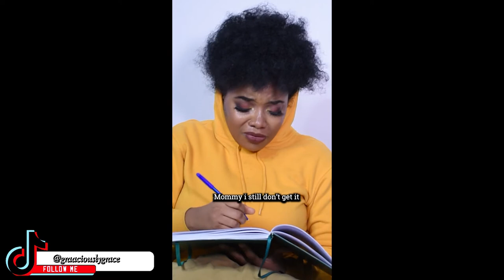Annoying My African Mom | Funny TikTok Compilation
To end the year, here's a TikTok compilation that you haven't watched!!!
Happy New Year guys!!! Wishing you all the blessings!